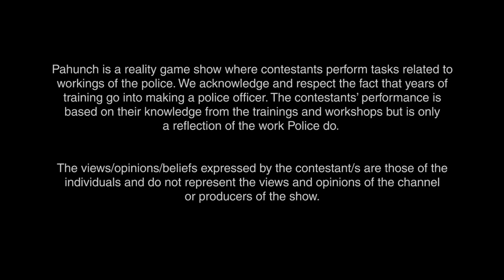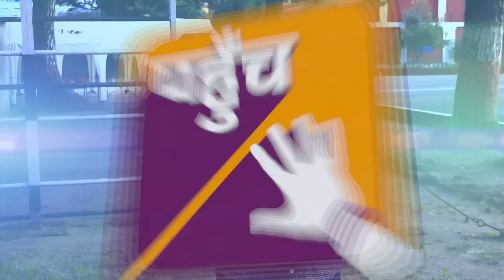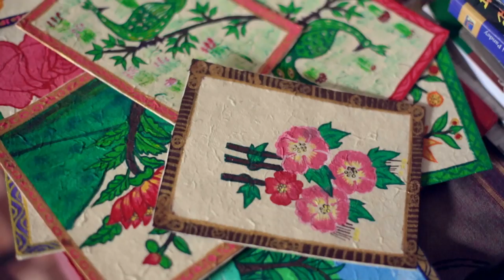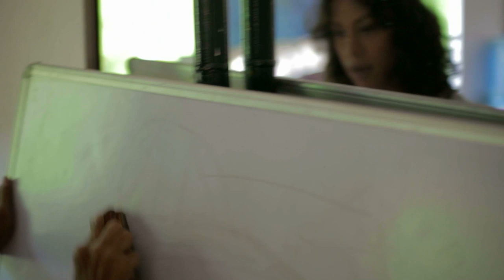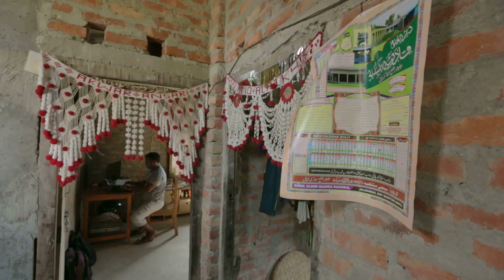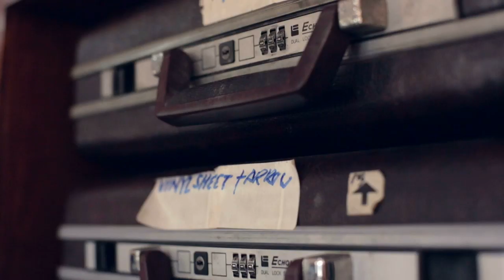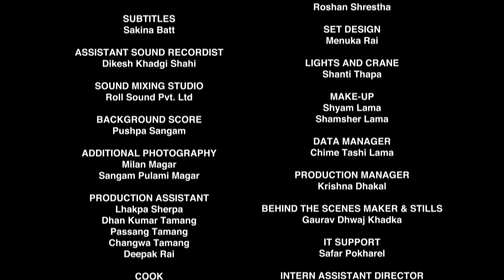PAHUNCH - TV Reality Game Show - Season 01 - Episode 01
Pahunch is the first police-public TV reality game show. It pivots around manifold issues of security and has been planned for 13 episodes.

The game show will feature a number of contestants who will be mentored by Nepal Police officials specializing on issues such as homicide, burglary, domestic violence, road safety, human trafficking, sexual harassment in public transport. With this the producers, Search for Common Ground, hope that the show will go on to establish a sense of trust, confidence and awareness among the general public towards the country’s security apparatus.

To give the show a realistic touch, the producers have created clues, settings and a plausible background story for all the tasks—based on the real-life scenarios the security personnel go through.

Pahunch reality TV game show is funded by UKAID, supported by Nepal Police and produced by Search for Common Ground, along with production partner Mila Productions.

Background score: Pushpa Sangam
Theme Song: Pahunch
Lyrics: Yubakar
Singer: Neha Priyadarshini & Pravesh Mallick
Music Composer: Sunil - Pravesh
Music Arranger: Pravesh Mallick
Mix and Master: Prabir Sarkar
Guitar and Bass: Vikram Vishwakarma
Chorus: Prem Prakash, Vikram Vishwakarma,
Neelesh Tiwari, Amrita, Swarna Shri
Funded by: UKAID
Produced: Search for Common Ground (SFCG) Nepal
Production partner: Mila Productions
SMS partner: Sparrow SMS
Publicity Partner: Ad Media
Supported by: Nepal Police